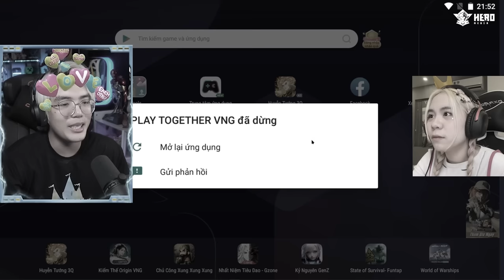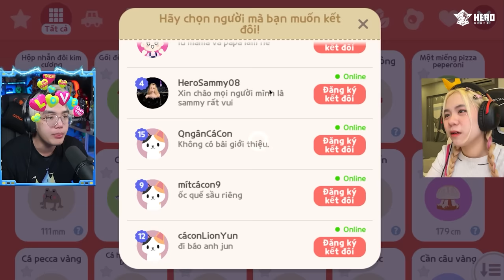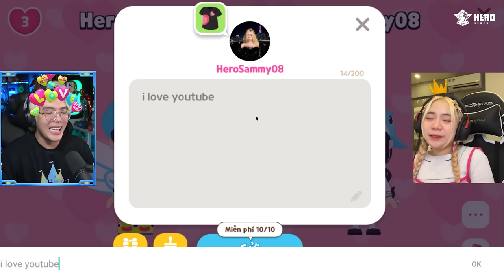PHONG CẬN CẦU HÔN SAMMY TRONG PLAY TOGETHER